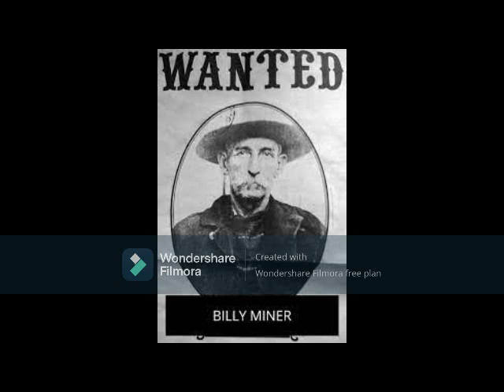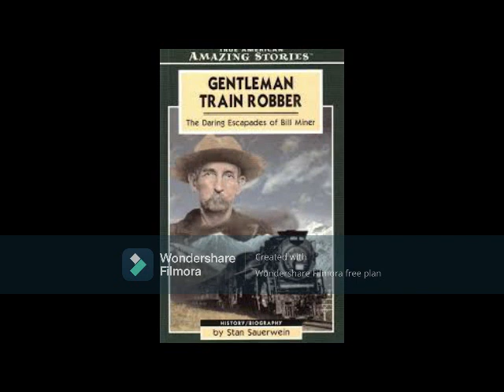The Legend of Bill Miner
The non-fiction inspiration for the award-winning Canadian movie The Grey Fox, the stagecoach and train robber thrilled the Canadian west coast in the early 1900s with his exploits - including the creation of the now icon phrase Hands Up!